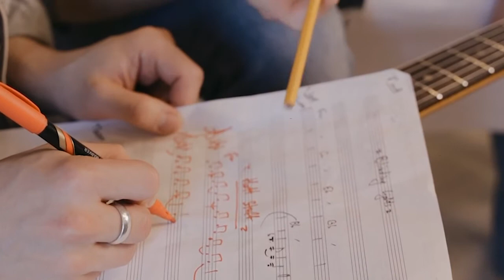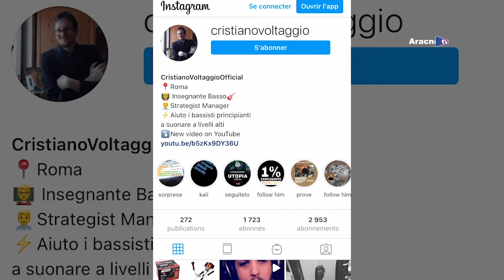Spazio scenico – Puntata n. 451 – Cristiano VOLTAGGIO, Aiutare i musicisti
Spazio scenico

Conduce:
Chiara BUCCINI

Protagonista:
Cristiano VOLTAGGIO